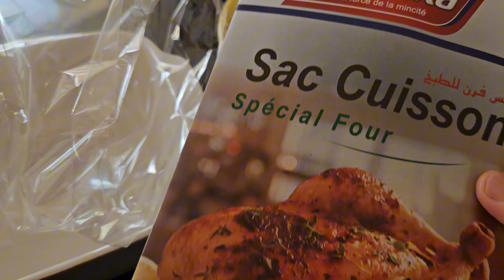طريقة عمل سمان مشوي بطريقة جديدة في الفرن/اكلة صباحية ومشروب صحي يزيد في مناعتك#سمان مشوي🦆🦆🦆